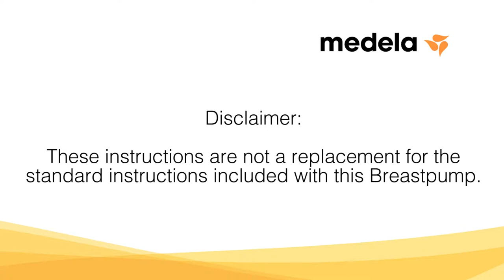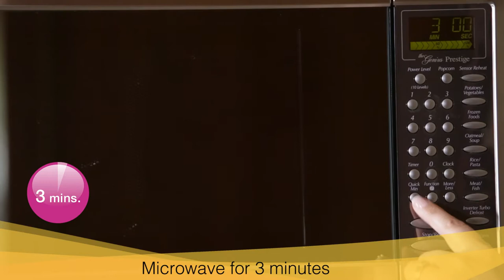Swing: Cleaning After Each Use with Quickclean Microsteam Bags